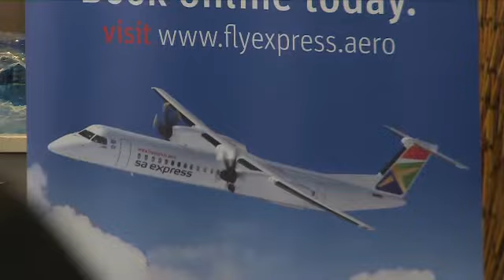SAA evergreen contracts issue has been of concerned to Scopa: Godi